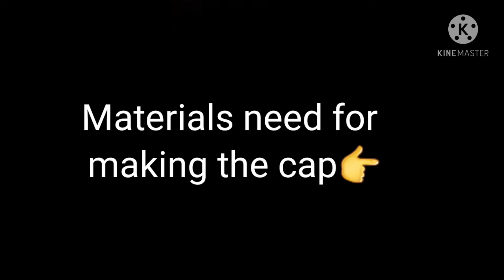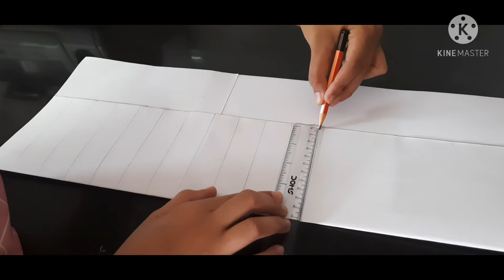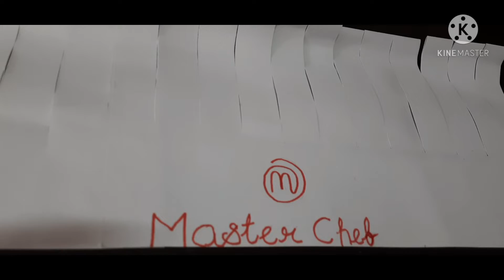आइए सीखे कैसे बनाते है शेफ ड्रेस| The Queen Bees